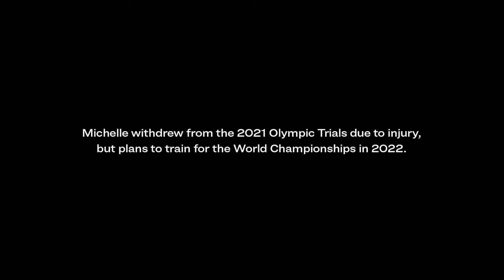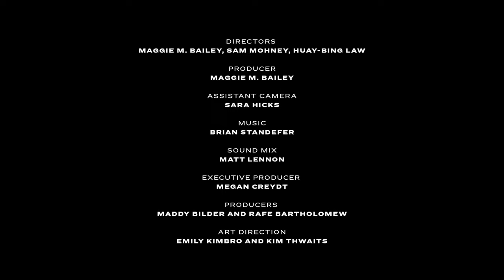Olympic Gold Medalist Michelle Carter Is Tired of Hearing “Shot Put Is Not Sexy”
Michelle Carter, the three-time Olympian from North Texas and daughter of Super Bowl champ Michael Carter, reminds us that greatness comes from within.